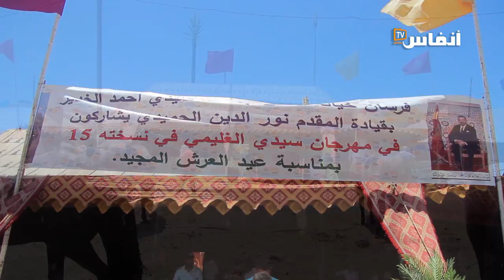المقدم الحميدي يكشف أسرار لباس فرسان بني مسكين للتبوريدة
تعرف دورة موسم سيدي الغليمي بسطات هذه السنة، تنظيم عدد من الفعاليات أبرزها التبوريدة  التي تحظى بإهتمام كبير لعشاق الفروسية التقليدية داخل الوطن وخارجه